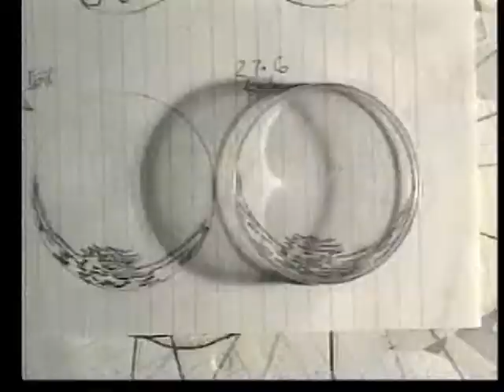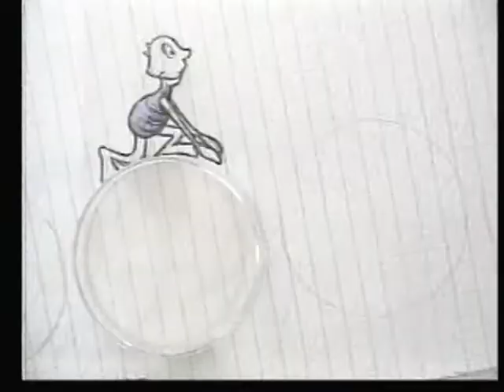Helen's Animation Showreel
Animation showcase for Helen Burrell - animator and illustrator